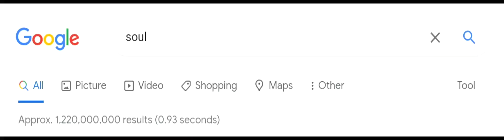Yes,I would like to buy an soul